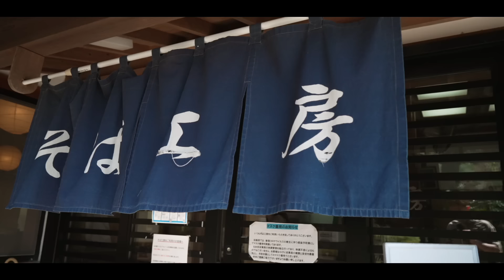【北海道→茨城】初めてのキャンプ旅がついに終わり。帰りたくない。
こんばんは！

茨城キャンプ旅の最終日となります✨

「体験王国いばらき」
提供）いばらき観光キャンペーン推進協議会
・いばらきキャンプ（茨城県公式キャンプ場検索サイト）

協力）
パシフィックリゾート・キャンプ場（常陸大宮市）
ストームフィールドガイド（竜神アウトドア店・常陸太田市）

・けいとのハット(ノースフェイス)

・ogawa(オガワ) アウトドア キャンプ テーブル 3ハイ アンド ローテーブル

・スノーピーク(snow peak) ガスランタン リトルランプ ノクターン

✨もくじ✨
0:00 概要
0:23 茨城旅三日目
1:11 朝の景色が…
4:45 本日のキャンプ飯(朝飯)
13:06 出発
14:17 カヌー体験へ
15:01 滝に到着
16:22 カヌー後
17:16 竜神大吊橋へ
19:37 そば打ち初挑戦
22:21 手作り蕎麦を実食
23:48 茨城旅 (キャンプ編) について

2年の交際を経て2016年に結婚しました。

✨楽天ルーム✨

✨愛用中のキャンプ用品✨ (質問の多い順)